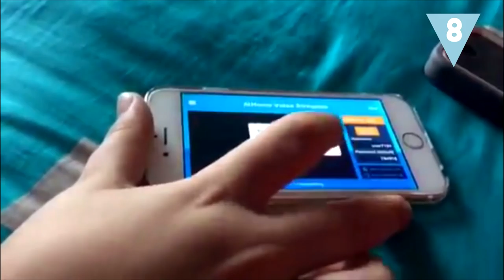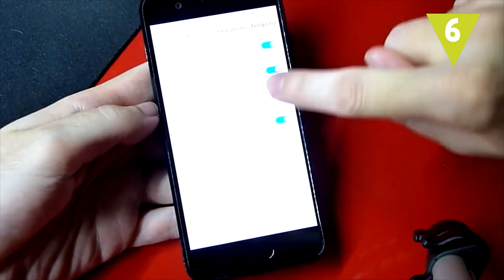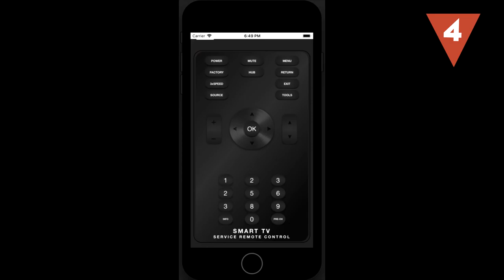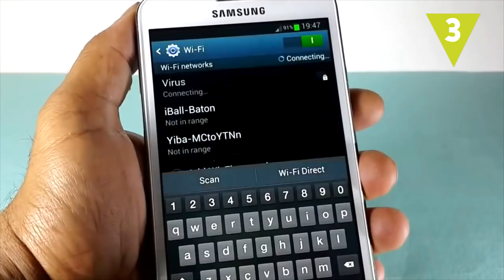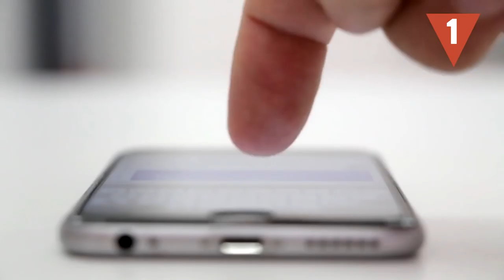¿Cómo puedes reutilizar tu viejo móvil?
Vale, te has comprado un nuevo smartphone y… ¿Ahora?: ¿Llevo el viejo móvil al punto limpio? ¿Lo regalo? ¿Lo abandono en un cajón? ¡No! Puedes aprovecharlo y darle una utilidad diferente. ¿Qué no sabes cómo darle esa nueva vida a tu viejo dispositivo? ¡Pues atento!